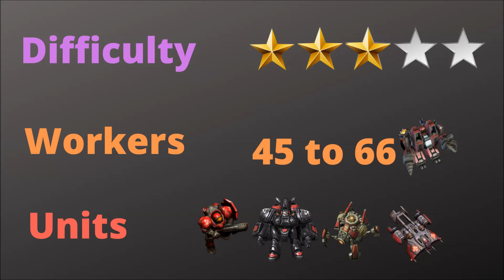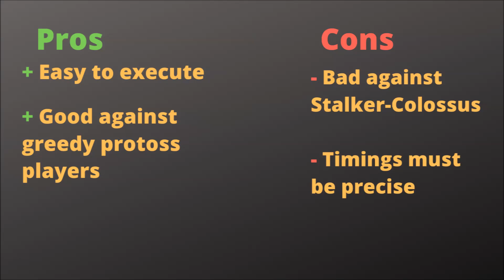Как играть за терранов против протоссов в StarCraft 2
В этом видео поговорим о том, как играть за Терранов против Протоссов в StarCraft 2. Актуально на 2021 / 2022 год.
Добро пожаловать на мой канал! Здесь вы найдете разный контент по играм, а именно:
⚫ Комментирование матчей по разным стратегиям и Dota 2
⚫ Обзоры и аналитика разных игр и игровой индустрии/киберспорта
⚫ Большие обзоры с мемами и подробным анализом культовых игр/событий
⚫ Shorts на тему видеоигр
⚫ Стримы по разным играм